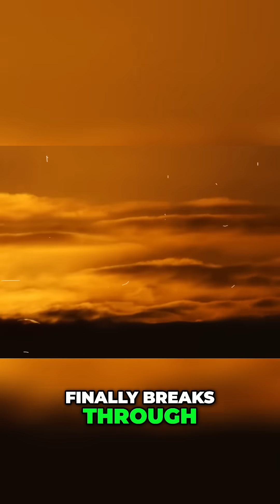What if a Supervolcano erupts Yellowstone Eruption, The Countdown to Catastrophe Begins 22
What if a Supervolcano erupts? | 🌋 What if a Supervolcano erupted tomorrow?

Billions would be at risk.
Skies turn black. Crops fail. Cities vanish.

This isn’t a movie—it’s a real scientific threat.

Follow 👉 @DoomsdayBroadcast for more end-of-the-world scenarios.